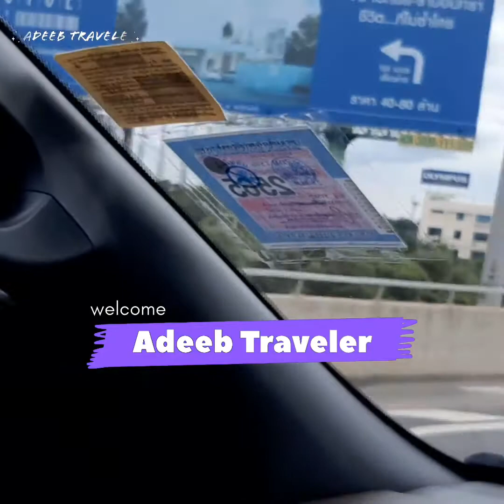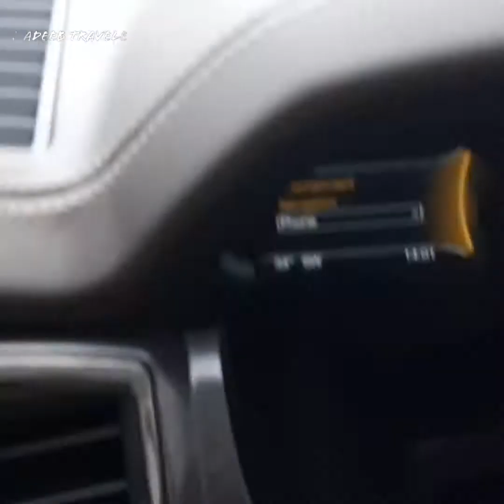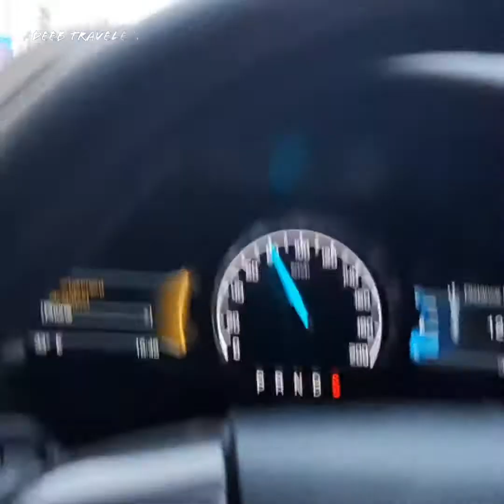Driving in Bangkok🇹🇭